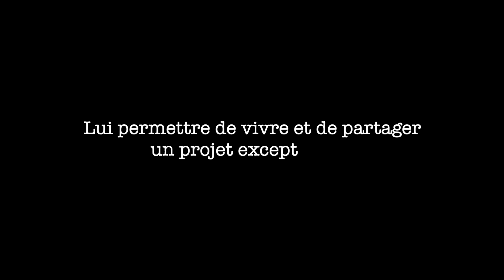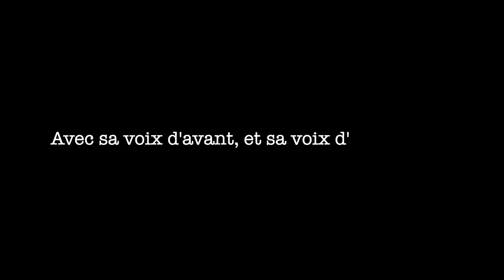Le projet "Anna Music Collection" en 2 mn !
Dons pour soutenir "Le Monde d'Eva - Association Anna K. Eaves" et son projet Anna Music Collection

Merci de votre soutien à Anna K. Eaves.
Bonnes écoutes :-)